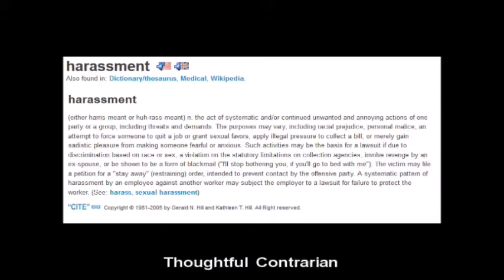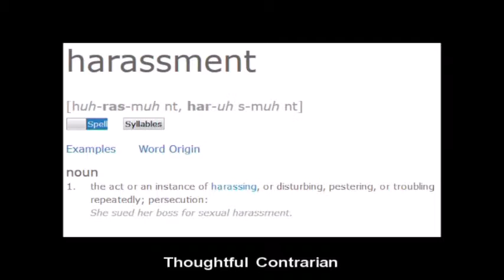Made-Up Oppression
Marinashutup explains why she needs to cover herself in make-up and how that is the fault of the patriarchal society we live in.

[All fashion photos are courtesy of Calvin Kline and Victoria's Secret.]